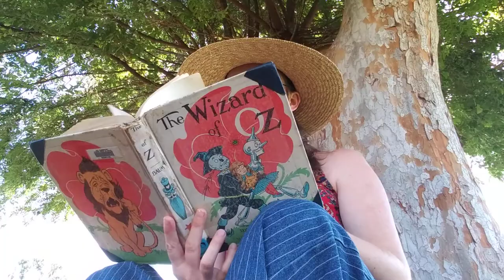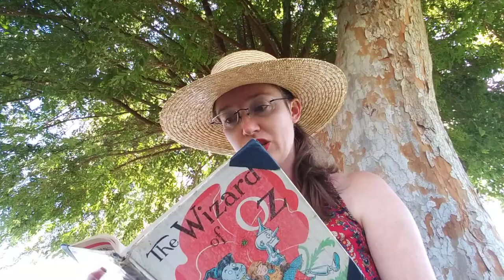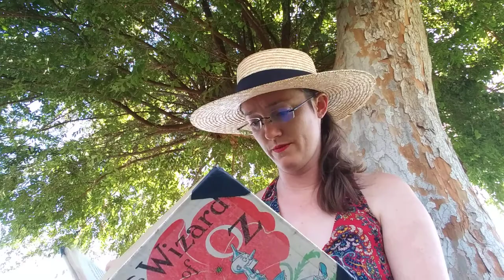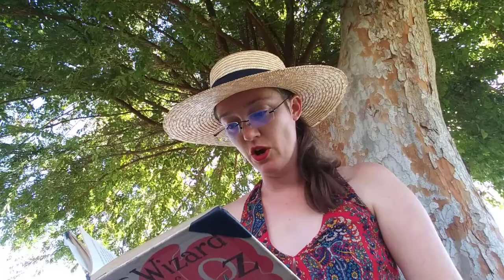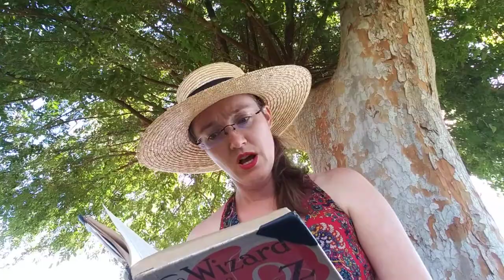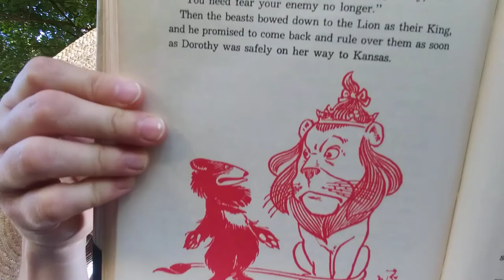WizardOfOzCh20pt2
The Wizard Of Oz by L. Frank Baum read by Miss L.